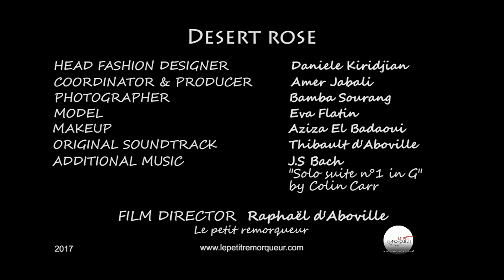DESERT ROSE - "Love yourself" - Daniele Kiridjian (Photoshoot Video - Behind the scenes)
DESERT ROSE "Love yourself" Daniele Kiridjian

(Photoshoot Video - Behind the scenes)

Head Fashion designer: Daniele Kiridjian
Coordinator & Producer: Amer Jabali
Photographer: Bamba Sourang
Model: Eva Flatin
Makeup: Aziza El Badaoui
Original soundtrack: Thibault d'Aboville
Additional music: J.S Bach "Solo suite n°1 in G"

Film Director: Raphaël d'Aboville